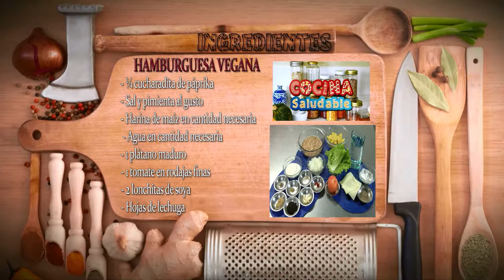Como Preparar Hamburguesa Vegana- CocinaTv por Juan Gonzalo Angel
Aquí encontrarás multitud de recetas para aprender a hacer hamburguesas veganas caseras. Son una gran fuente de proteína vegetal y muy bajas en grasas.

Con nuestras veggie burgers podrás obtener todas las proteínas vegetales que necesitas para llevar una buena alimentación.

Las hamburguesas veganas pueden hacerse con un gran abanico de ingredientes: legumbres, tofu, seitán, cereales, verduras...

Combínalas con tus ingredientes favoritos: mayonesa vegana, lechuga, tomate, guacamole... Nosotros proponemos, ¡y tú decides!
Verás que la hamburguesa vegana "básica" es muy fácil de hacer. Tan solo necesitas combinar tu proteína vegetal favorita (legumbres, tofu, tempeh...) con otros ingredientes que le aportarán diversos sabores y texturas.